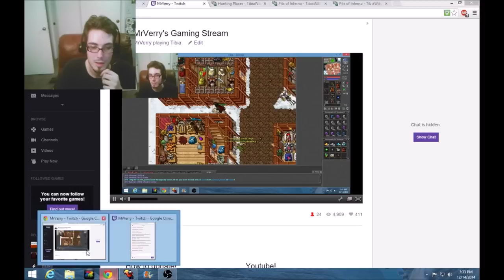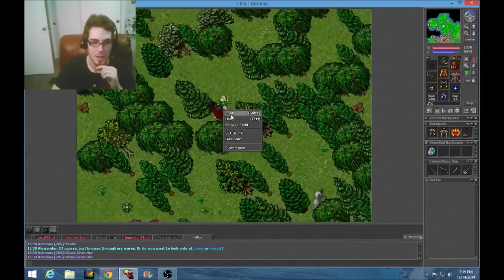Tibia Twitch #11 - Formorgar Mines to Inquisition Areas w/ Team (Part 3)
Ready for what I think was a pretty awesome finale?
I know it's a little long but I figured I may as well just put the last half hour in rather than make a part four... If it's too much to watch at once, watch some now and some later! :)
We do The Arcanum and The Vats and end up getting some interesting loot as well as into some interesting situations!

OR
(All donations are currently going toward a better webcam and then a turtlebeach headset)

Game: Tibia
Game World: Umera
Player: Adronus (286-MS)